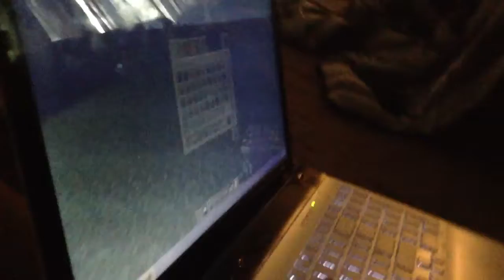Old man impression